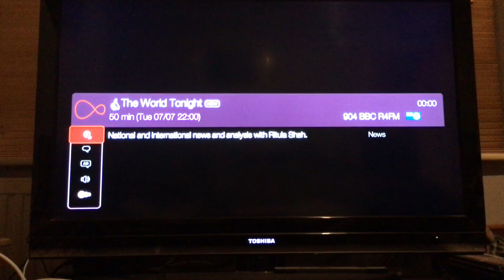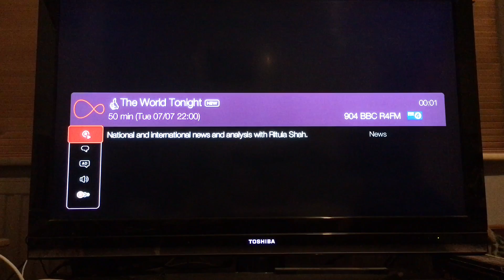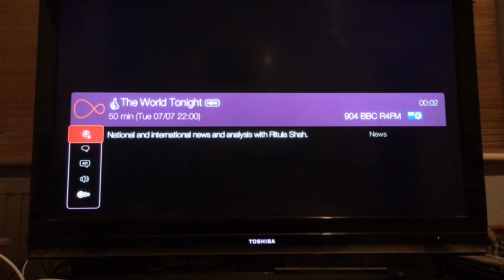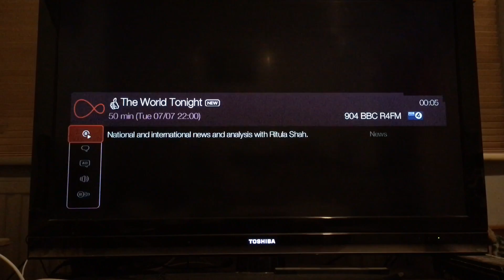BBC Radio 4 July 7, 2015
Dr Evan Lawrence discussing ISIS and free speech on BBC Radio 4's The World Tonight. July 7, 2015